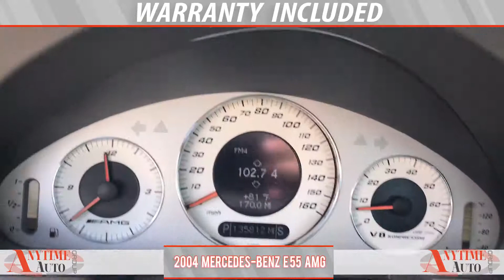2004 Mercedes Benz E 55 AMG